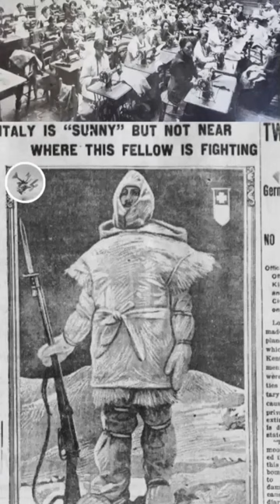Democratic Banner OTD Jan 25 1916 photo of an Italian Alpine soldier wearing a white camo suit